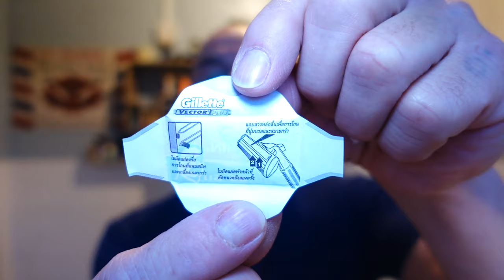The James Bond 007 Shave. HC&C Bond Shaving Soap / Vintage Gillette Slim Adjustable 1963...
Welcome and thanks for joining me for another Sunday Shave. James Bond themed shave. If your new to the channel I hope you enjoy the shave.

Razor: 1963 Gillette Slim Adjustable.
Blade: Gillette Super Thin.
Alum Block.
Aftershave: James Bond 007.
Balm: Nivea & Care.